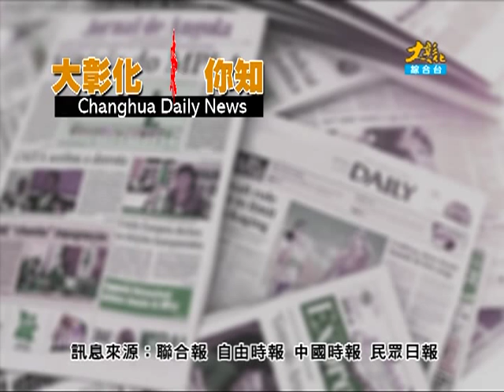1010202大彰化新聞 2